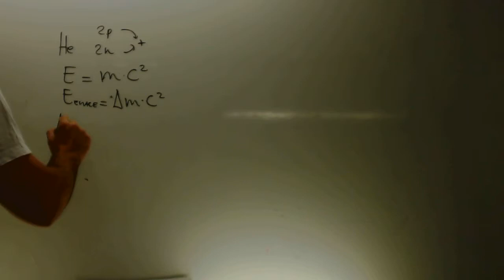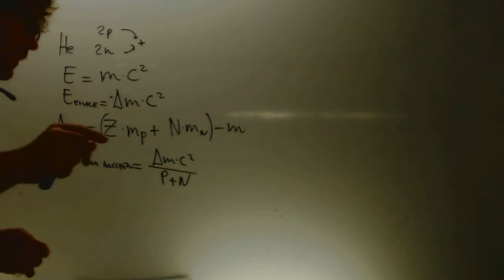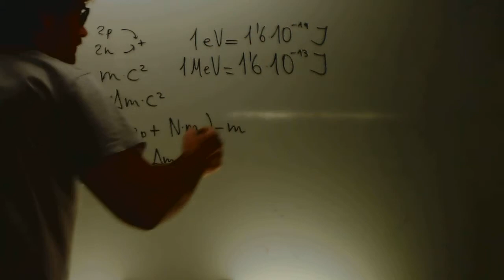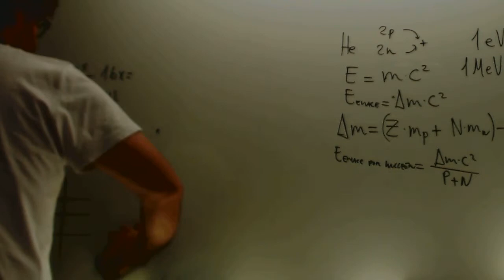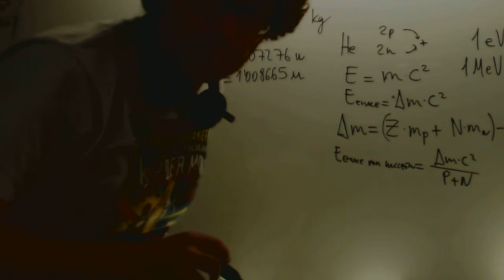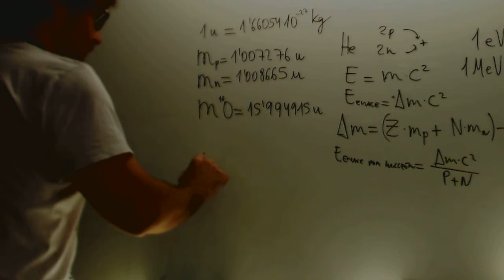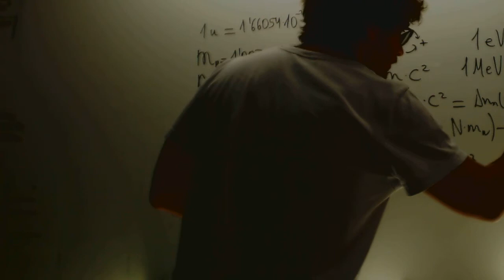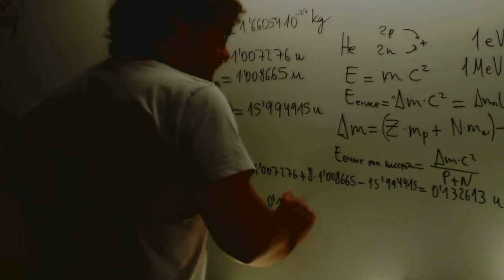Energia de enlace nuclear Fisica 2 Bachillerato 1 Academia Usero Estepona